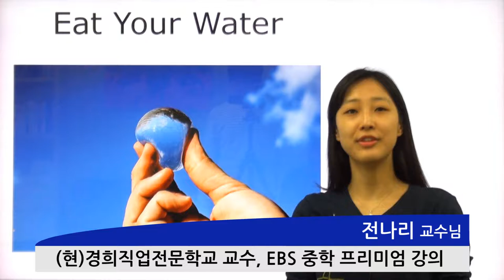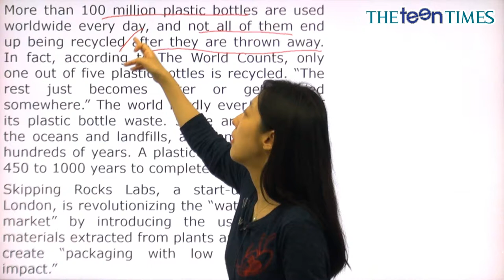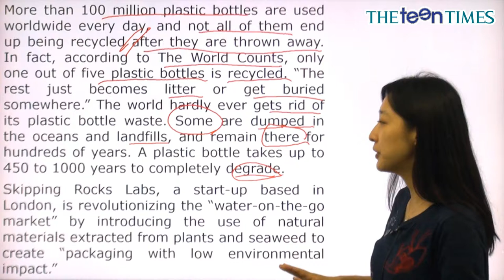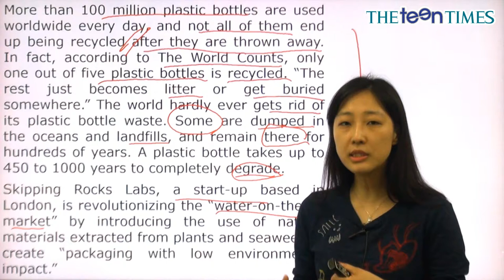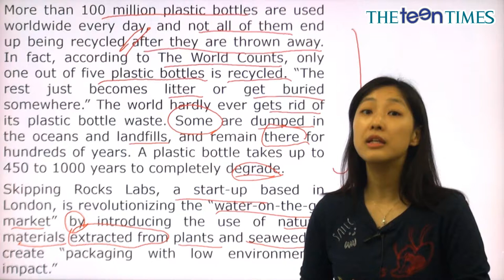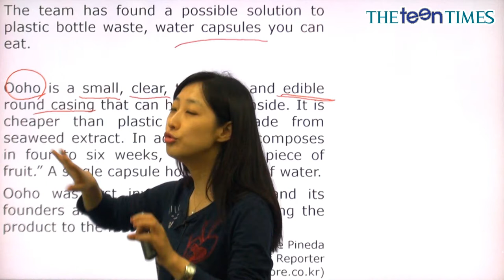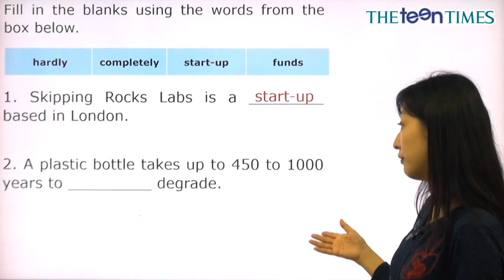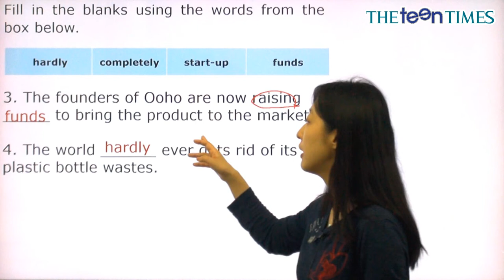Eat Your Water - 전나리 선생님과 함께 하는 월드뉴스 동영상 강의 ( The Teen Times - No. 832 )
포장까지 먹을 수 있는 물